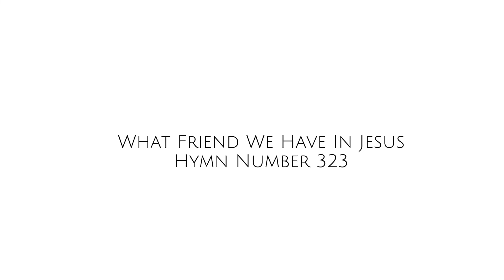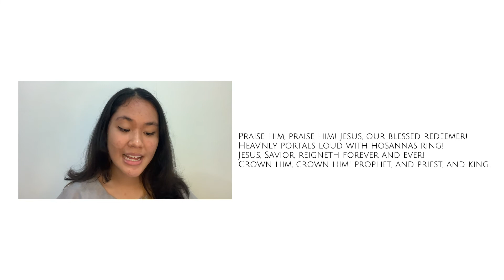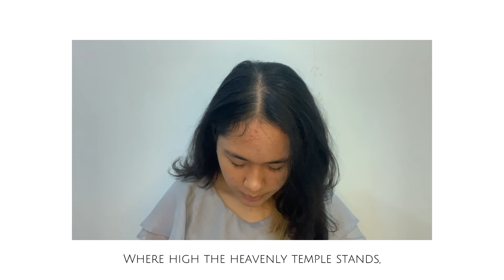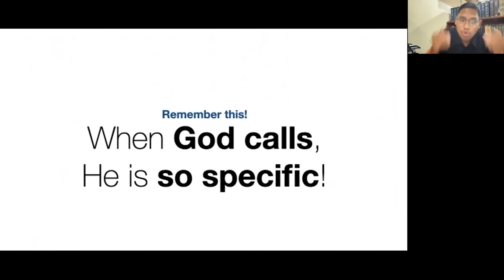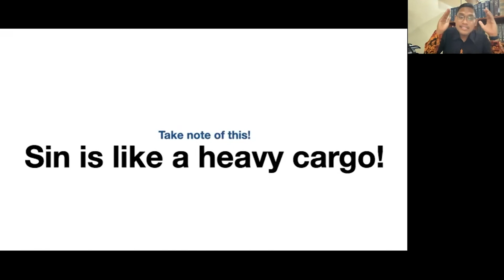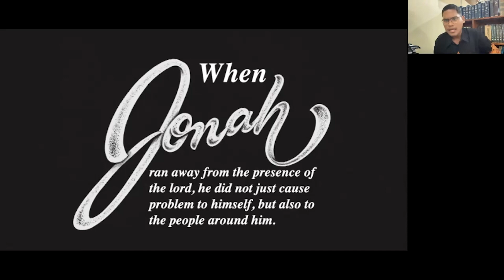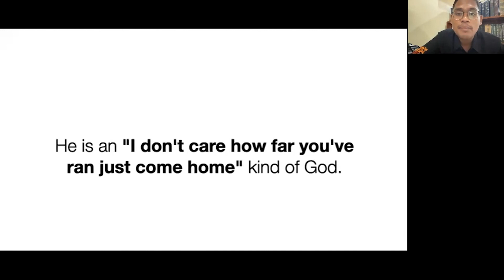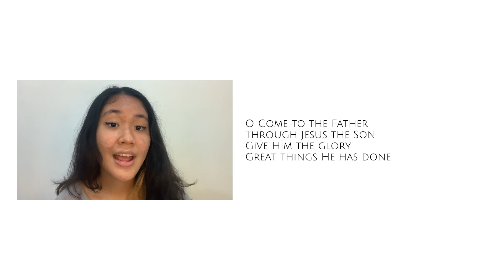Adventist Academies Sabbath Fellowship: Divine Service | Speaker: Jonathan M. Sagala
Adventist Academies Sabbath Fellowship: Divine Service
“Why Are You Running?”
Speaker: Jonathan M. Sagala